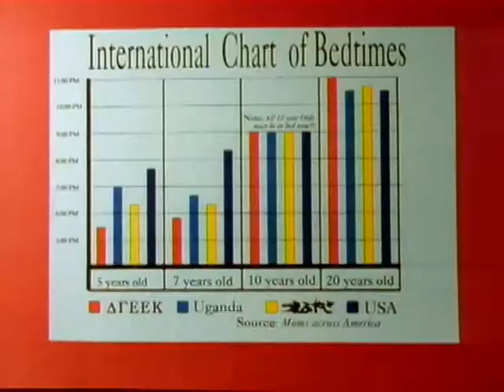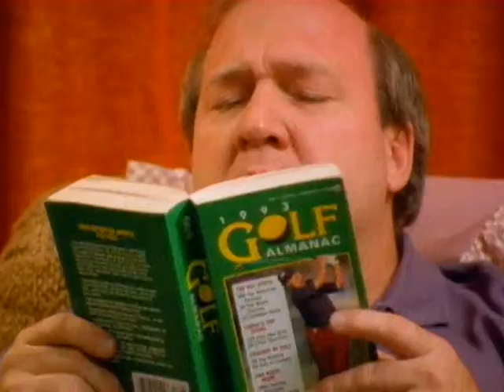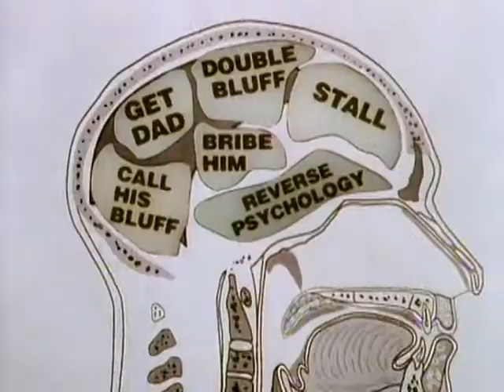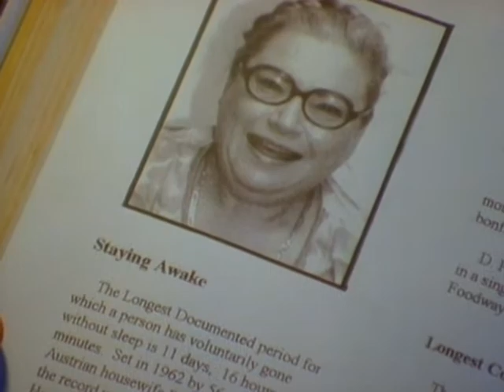The Adventures of Pete and Pete: Season 1: Episode 3: The Nightcrawlers